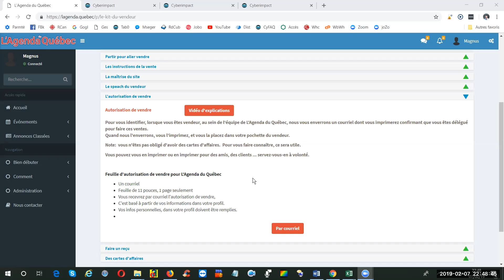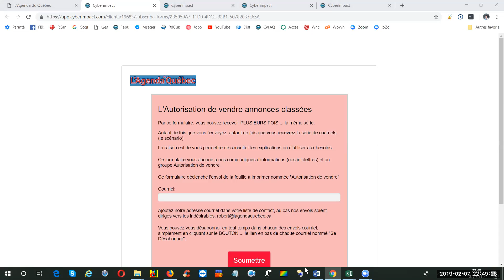06 L'autorisation de vendre Le kit du vendeur de L'Agenda du Québec en 100 sec